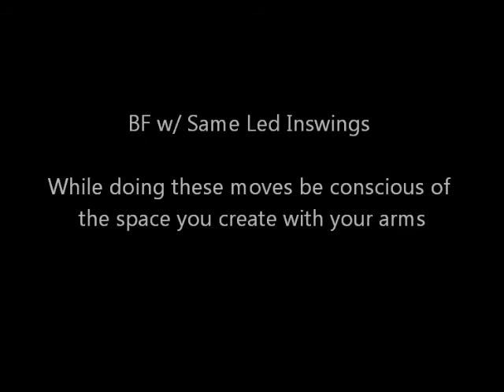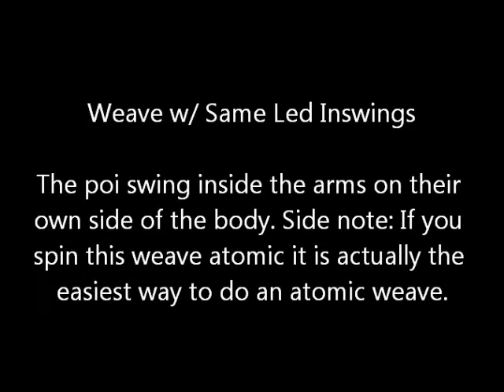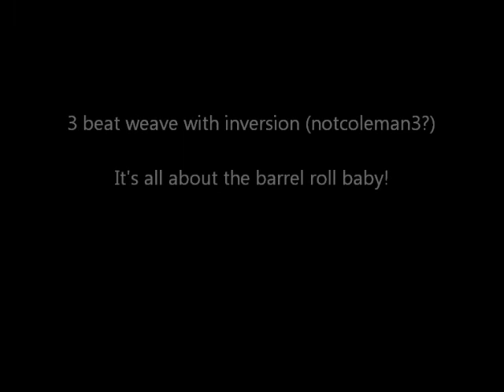Inswings, Inversions, Insides, Oh My!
Examples of what I believe various moves using inside planes to be.